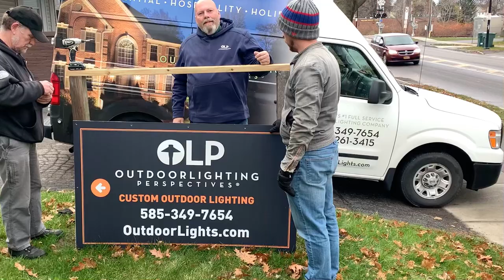Finally a sign for the new warehouse